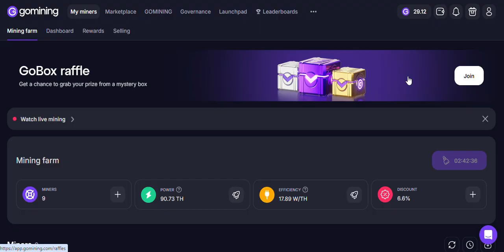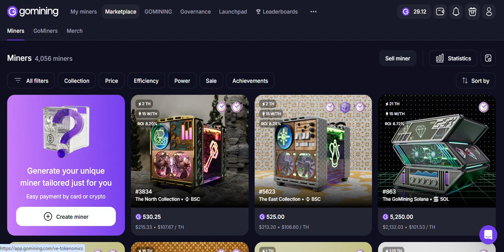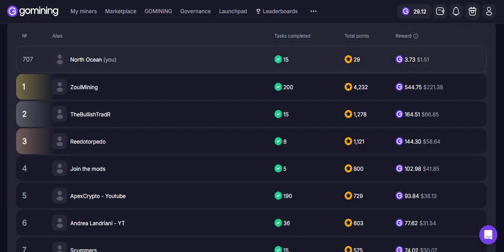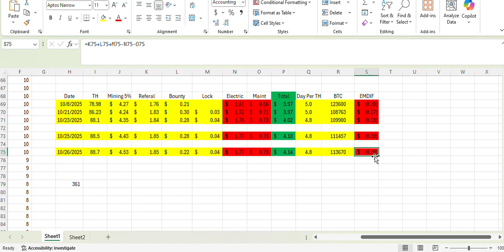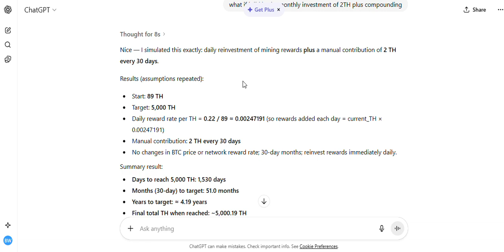GoMining Weekly Update - Chat GPT Calculates how long it will take me to get to 5000 TH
Weekly update, subscription, lock, bounty leaderboard, excel and chat gpt calculations.

Kraken - The Best Crypto Wallet in the Game Hey! Join me on Kraken and you can unlock up to $75 with code: bp59g7zg or through this

Weekly update included how Chat GPT calculates how long it will take me to get to 5000 TH.